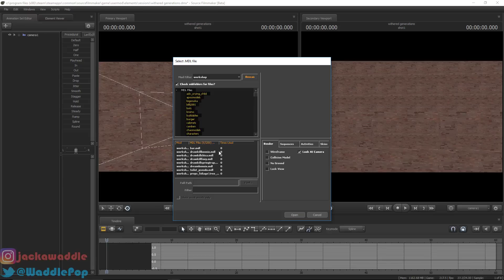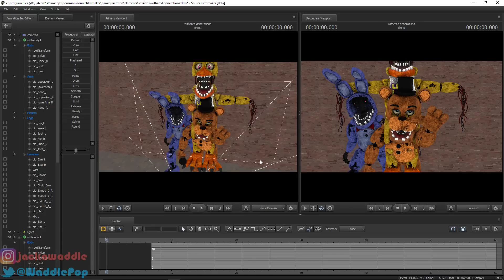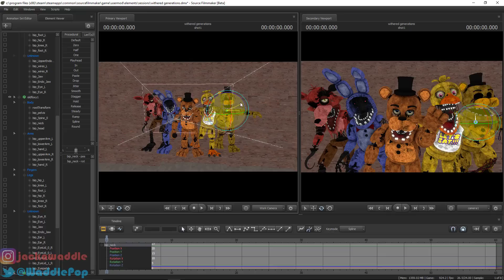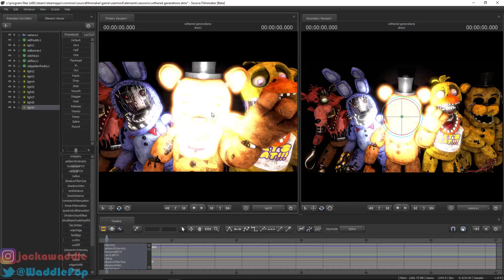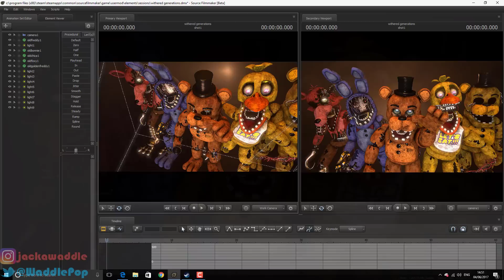Withered Generations | FNaF Speedart (SFM)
A request which I received from Twitter, I take it the person who requested it only wanted the FNaF2 animatronics so that's what I included. I was also trying out the new models which were on the workshop.

jackawaddle

FNAF
Freddy
Bonnie
Chica
Foxy
Golden Freddy
WaddlePop
SFM
Speedart
All Animatronics
Speedpaint
Every Animatronic